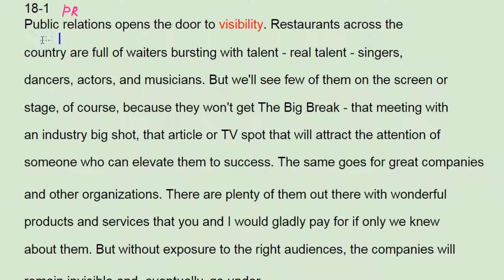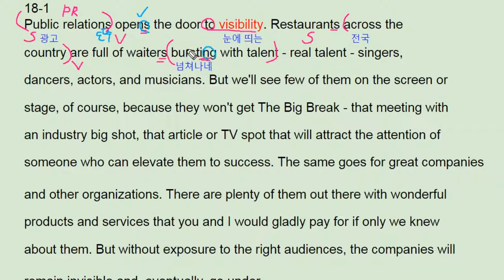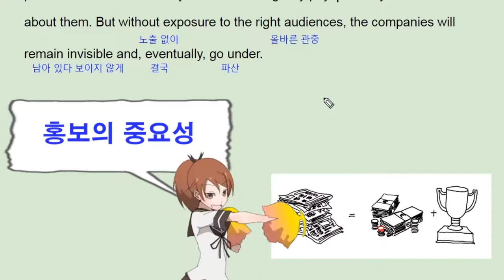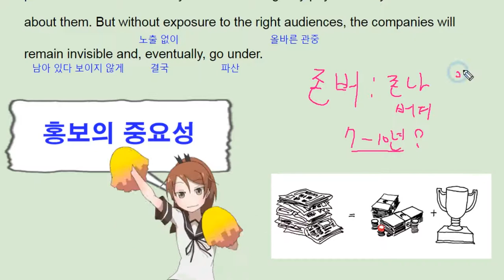리딩파워 속독속해 ebs 18강 1번 Public relation PR - 번개콩